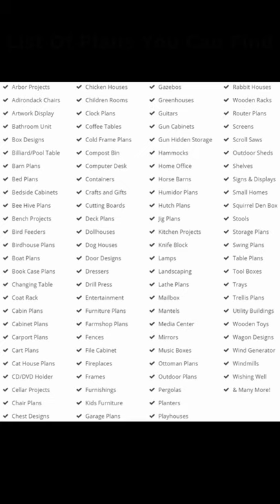Ted's Woodworking - Step-By-Step Woodworking Plans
Ted's Woodworking is one of the largest collection of woodworking plans and projects. It has over 16,000 woodworking plans organized in over 250 categories. Step-by-step woodworking plans suitable for beginners and professionals.